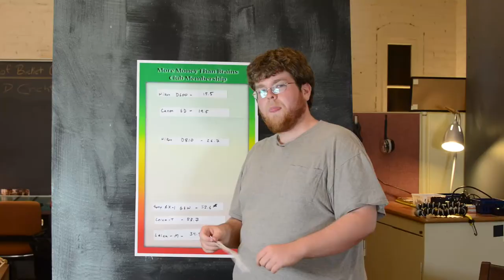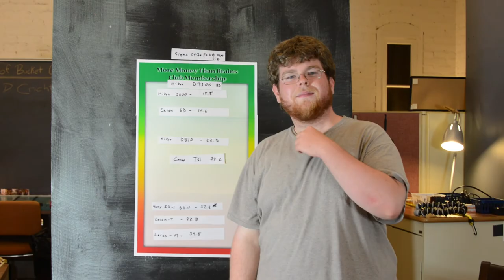Aperture Chat 24: Nikon D3300, Canon T3i, and Sigma 24-70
Today in our Tuesday product reviews, we tackle a question posed by one of our friends who is looking for a new entry level DSLR.  We pit the Nikon D3300 against the Canon T3i.

We follow that up with our evaluation of the Sigma 24-70 f/2.8 EX DG HSM lens.

Do you have some gear for us to review?